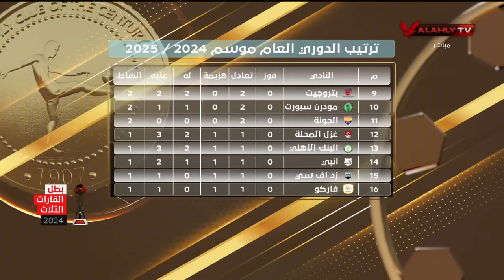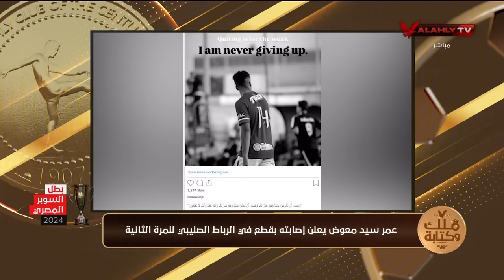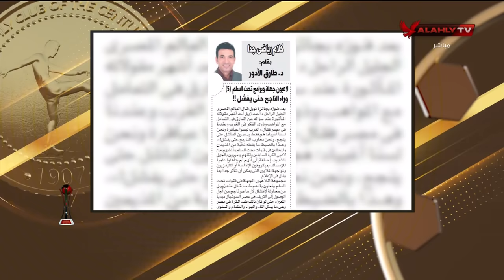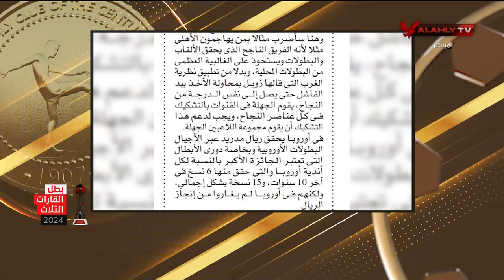حلقة ملك وكتابة | عدلي القيعي وابراهيم المنيسي | 21-11-2024